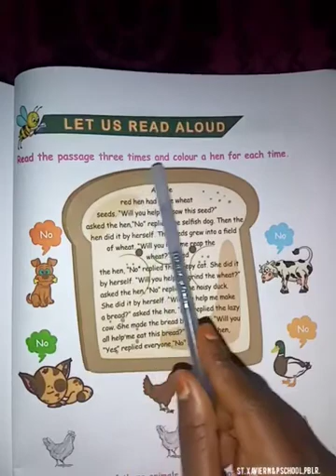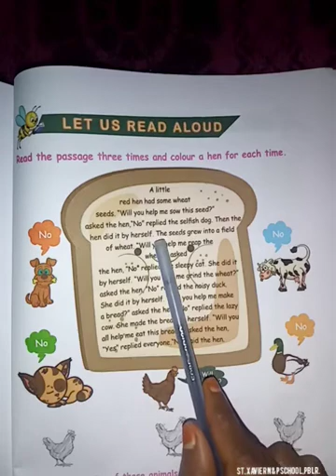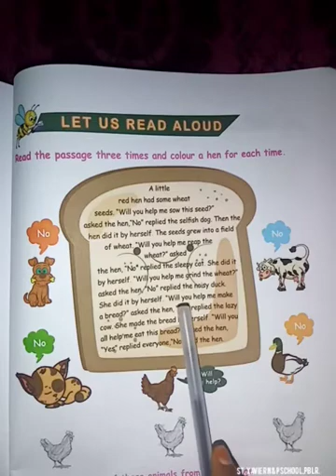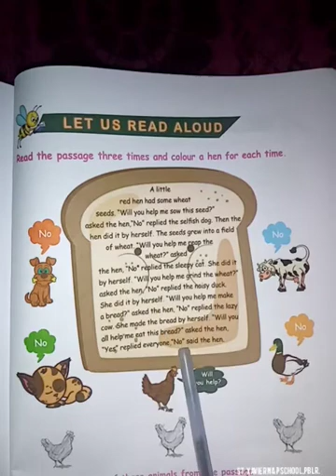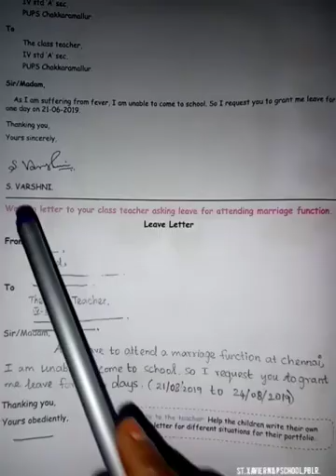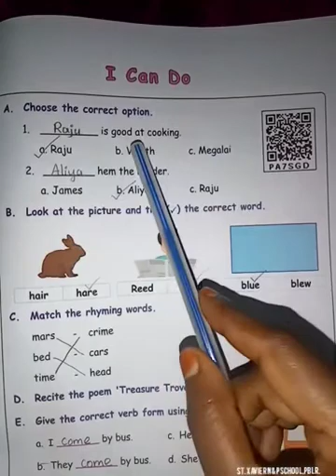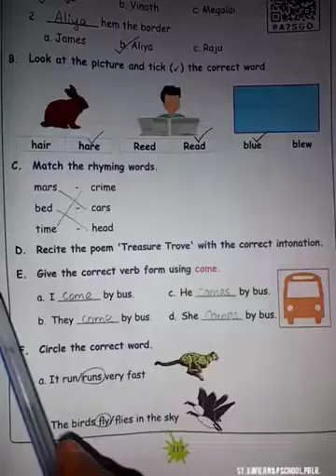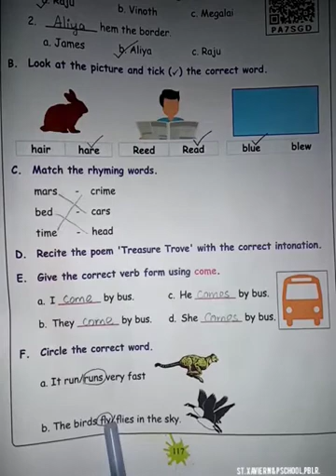4std English Term1 Let Us Read Aloud Pg .no 115-117